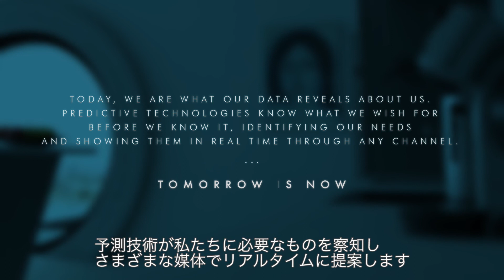EMOTIONAL DATA - using behavioral information and emotion recognition techniques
AIと連携した対話型コンピューティングの進化は、究極のパーソナライズを実現します。対話における感情認識技術により、ユーザの意思を確実に読み取りながら、複雑な要望への的確な対応が可能になることで、セールスやマーケティングの手法は大きく変化しました。